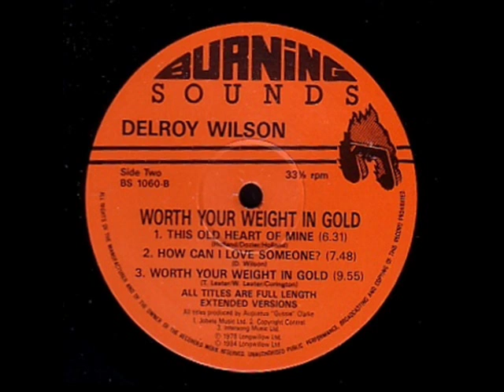Delroy Wilson - Come In Heaven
Delroy Wilson - Worth Your Weight In Gold

Producer : Augustus Clarke

Vocals : Delroy Wilson
Drums : Sly Dunbar
Bass : Robbie Shakespeare
Guitar : Willie Lindo & Dwight Pickney
Keyboards : Robert Lynn & Franklyn Bubbler Waul
Horns : Dean Fraser & Chico Hamilton & Nambo Robinson

Studios :
Recording : Channel One (Kingston, JA)
Mixing : Joe Gibbs (Kingston, JA) & Treasure Isle (Kingston, JA)